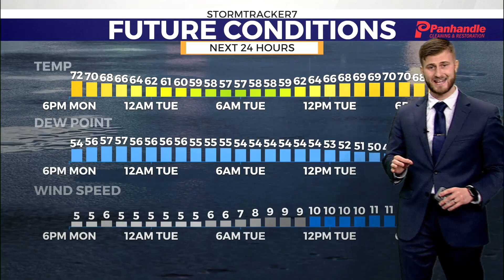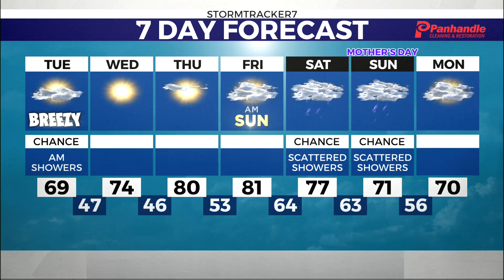Sunshine returns Tuesday afternoon